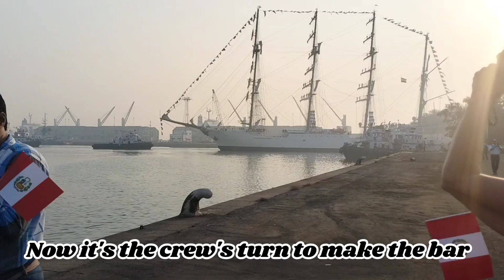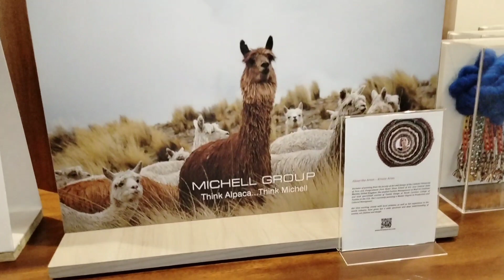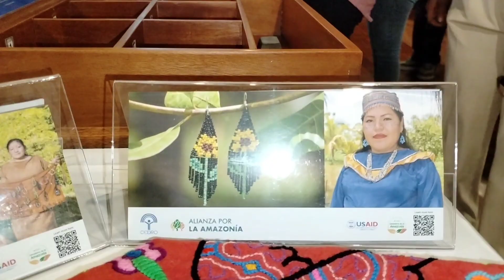പെറു നാവികസേന ഇൻഡ്യയിൽ വന്നപ്പോൾ